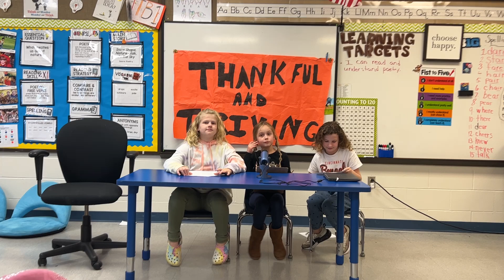Welcome: Rachel Joy Baribeau